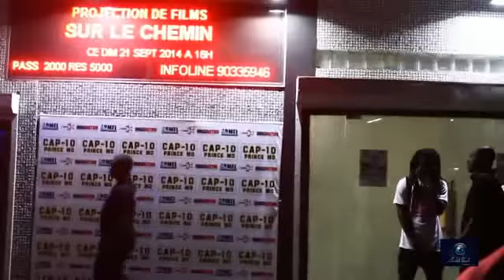PRINCE MO 228 RAP LIVE4 Coulisse du concert clash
Bienvenue au cœur du rap togolais interview clash concert freestyle découverte rencontre bref tout sur le rap togolais